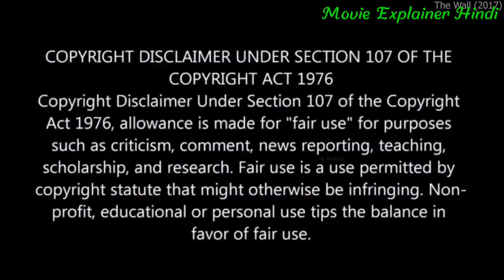the Wall movie. Movie Explainer Hindi movie video full movie hindi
Welcome to Decoding Movies. In this video, we talk about and explain the French movie 'What Every Frenchwoman Wants' released in 1986. This video is an explanation of the film.

A teenager returns home to relax during his summer vacation; however, in a mansion full of women, he will have no other choice but to expand his education in a more titillating way.

Movie Name : What Every Frenchwoman Wants
Language : French-Italian
IMDB Rating : 5.8/10
Director : Gianfranco Mingozzi
Starring : Fabrice Josso, Serena Grandi, Laurent Spielvogel, Alexandra Vandernoot…..
Genre : Comedy/Drama

What Every Frenchwoman Wants Full Movie Story Explain in Hindi
What Every Frenchwoman Wants Movie Story Explained in Hindi

What Every Frenchwoman Wants Story Explained
What Every Frenchwoman Wants Full Story Explained
What Every Frenchwoman Wants Movies Explain in Hindi
What Every Frenchwoman Wants Movies Explained in Hindi
What Every Frenchwoman Wants Movie Ending Explained in Hindi
What Every Frenchwoman Wants Full Movie Explained
What Every Frenchwoman Wants Full Movie in Hindi
What Every Frenchwoman Wants Movie Explained
What Every Frenchwoman Wants Movie Explained in Hindi
What Every Frenchwoman Wants 1986 Movie Explain In Hindi
movies explained
movie explained
hollywood movie in hindi explained
endingexplainhindi
Ending Explained In Hindi
Explained